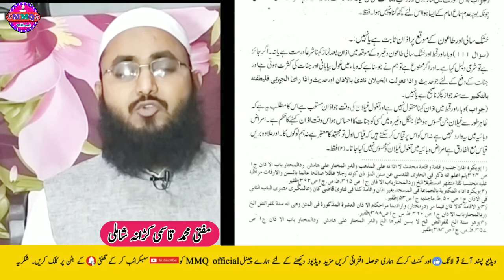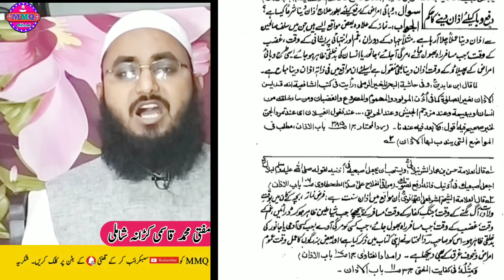घर की छत पर अज़ान पढ़ना केसा है?। Ghar ki Chat Per Azan Padhna Kaisa hai?! Mufti Muhammad Qasmi